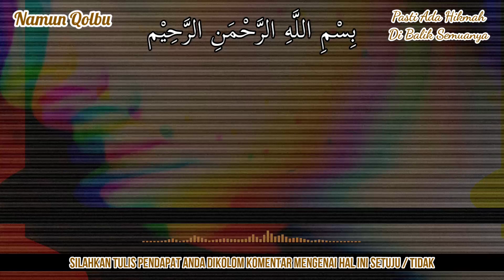AKAN BERUNTUNG ATAU AKAN KESULITAN ?? ARTI TAHI LALAT DI PIPI, TAHI LALAT DI PIPI KANAN & PIPI KIRI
Terimakasih Sahabat...